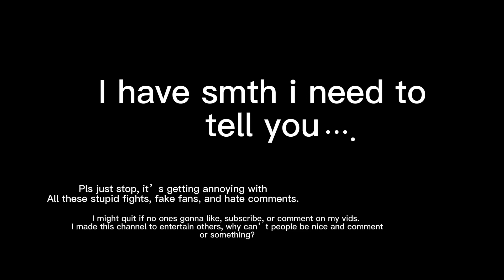I have something to tell u.